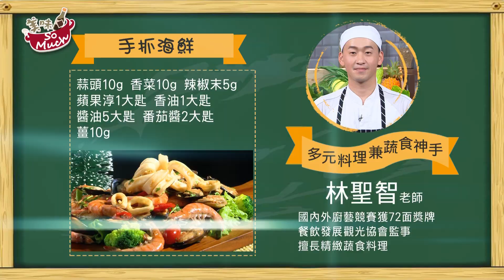20201218美味SO MUCH【月來月會做】蜜汁雞翅 & 手抓海鮮 完整版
20201218美味SO MUCH【月來月會做】蜜汁雞翅 & 手抓海鮮 完整版

你學會昨天的耶誕大餐了嗎？
《美味SO MUCH》小編再加碼教你做兩道超適合開趴的料理！
不管是兩人約會、多人聚餐通通都能滿足你！
年末狂歡不要再訂比薩吃炸雞了！
《蜜汁雞翅&手抓海鮮》在家自己做最安心～

【本集美味料理】
1.蜜汁雞翅
2.手抓海鮮
播出時間：
年代MUCH台&壹綜合312台：周一至周五 晚上 5:00

重播時間：
年代MUCH台：周一至周五 中午11:00 & 晚上 5:30
壹綜合312台：周一至周五 晚上5:30

🍝瑞康屋官網： (節目使用鍋具)
🍝黑豆桑官網： (節目使用醬料)